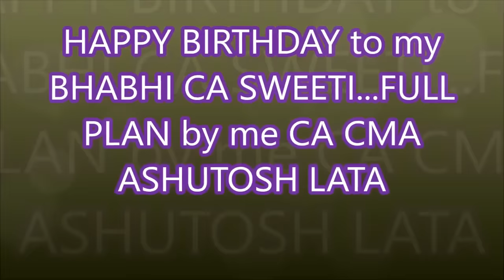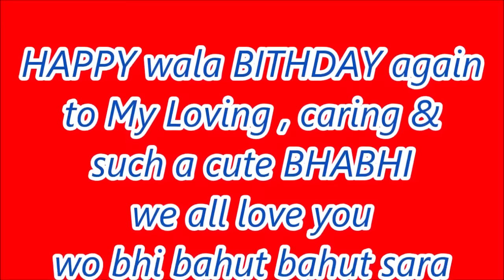SURPRISE BIRTHDAY PLAN for BHABHI CA SWEETI 10.06.2020 BIRTHDAY in Lockdown Corona by me